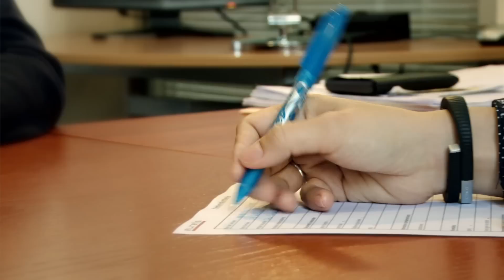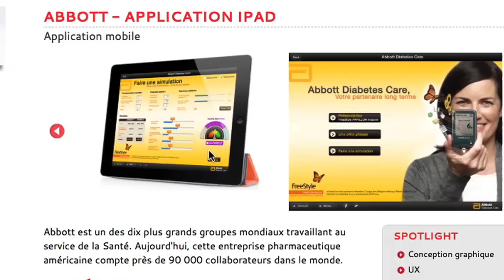Formation Assistant(e) en ressources humaines IFOCOP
Découvrez le programme détaillé de la formation diplômante Assistant(e) en ressources humaines – Titre RNCP Niveau 5  :